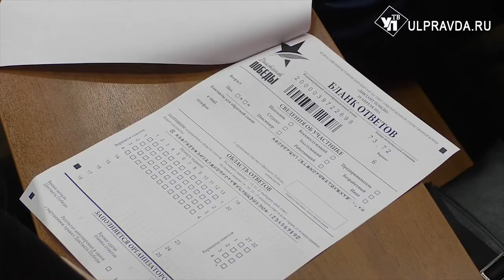Ульяновцы написали «Диктант Победы»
Более шести тысяч человек в Ульяновской области присоединились к патриотической акции «Диктант Победы» в очном режиме.